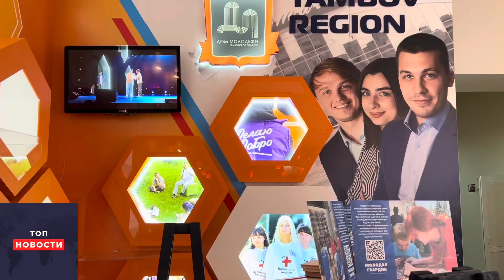Всероссийская ярмарка трудоустройства ￼